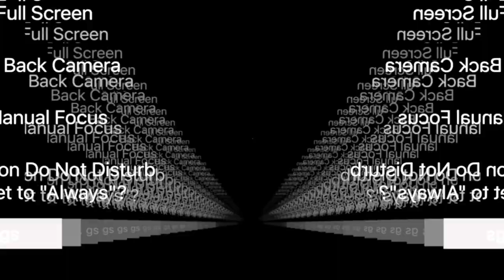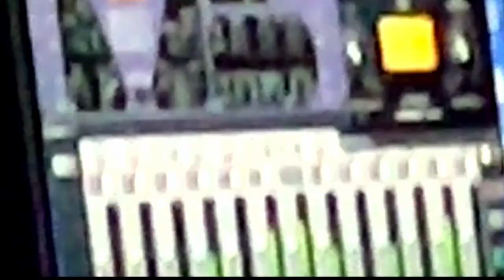Live rehearsal // OOPUS Studio // Visuals // 2022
Uploading this rehearsal video to show how we jam. Currently getting ready for Viljandi Folk Music Festival to perform our full exclusive live on 30th of July at 11pm.

Artist: OOPUS
Recording, mix: Johannes Ahun, Mari Meentalo
Visuals: Aleksander Sprohgis
Dance: Raho Aadla

About us:
We are an audiovisual folktronica band and get inspiration from Estonian folklore and acid/techno synths like TB303 and TR909. It is folk on acid or acid folk, but we call it folktronica. Our mission is to share Estonian folklore through the sound of acid and techno. We started as a band 4 years ago and so far have built our very first studio (can't believe - it's a dream), started producing Folktronica Showcase at Tallinn Music Week in 2020 not to mention performing here and there. OOPUS name comes from Latin word 'opus' and means an artistic work, or a masterpiece. So we have our hands full all the time :)

Warm regards from Estonia
Yours,
OOPUS
Johannes Ahun
Mari Meentalo
Aleksander Sprohgis
Raho Aadla